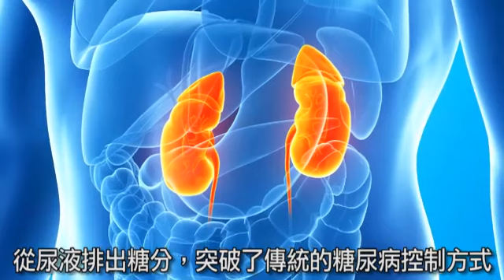糖尿病新發現